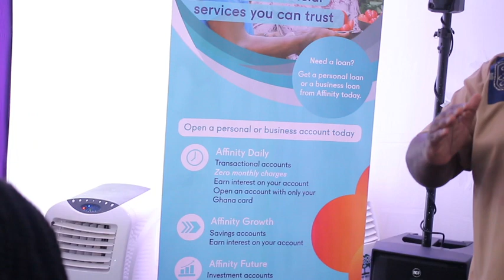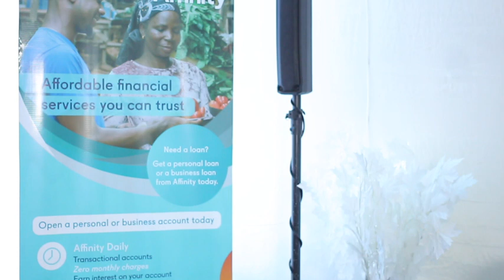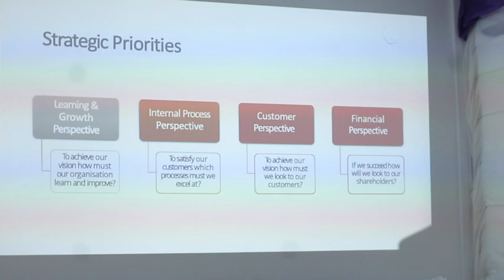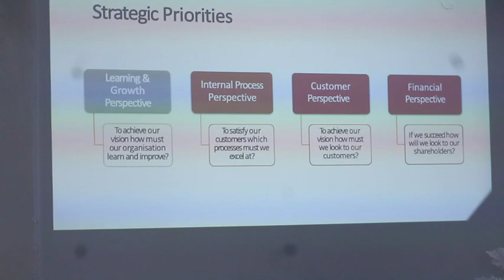Business Strategy and The Business Plan @ AWE 2023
Talk on Business Strategy and The Business Plan @ AWE 2023
Speaker : Franklin Ansah-Antwi